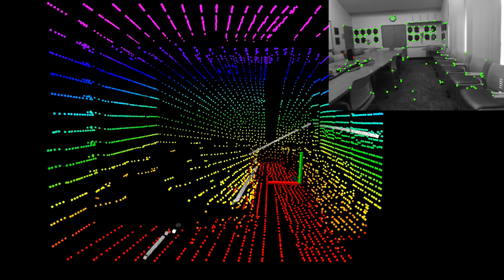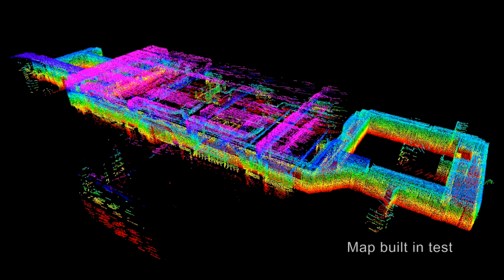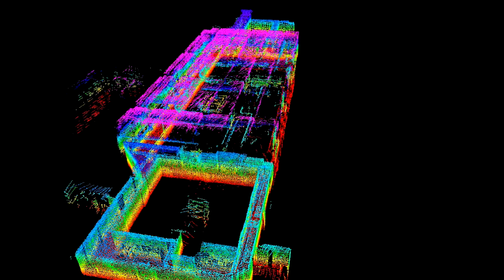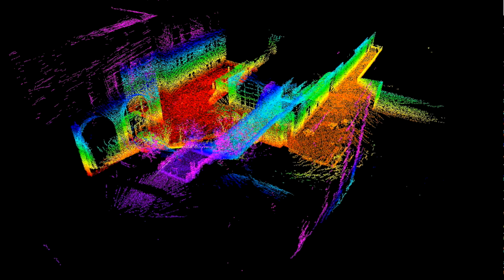Online Monocular-laser Integrated Mapping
Latest, improved results and the underlying software belong to Kaarta.

Paper references:
J. Zhang and S. Singh. Laser-visual-inertial Odometry and Mapping with High Robustness and Low Drift. Journal of Field Robotics. vol. 35, no. 8, pp. 1242–1264, 2018.
J. Zhang and S. Singh. Low-drift and Real-time Lidar Odometry and Mapping. Autonomous Robots. vol. 41, no. 2, pp. 401–416, 2017.
J. Zhang, M. Kaess and S. Singh. A Real-time Method for Depth Enhanced Visual Odometry. Autonomous Robots. vol. 41, no. 1, pp. 31–43, 2017.